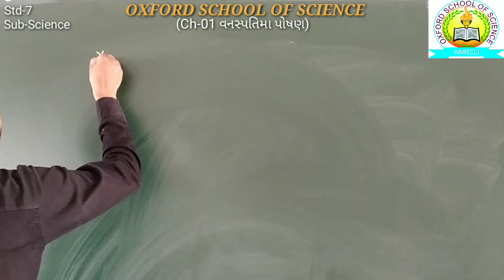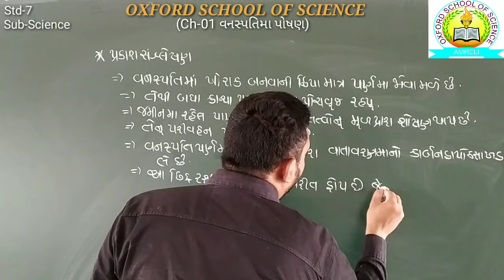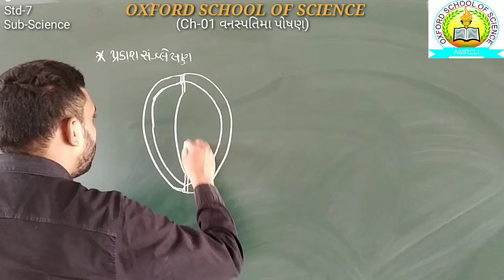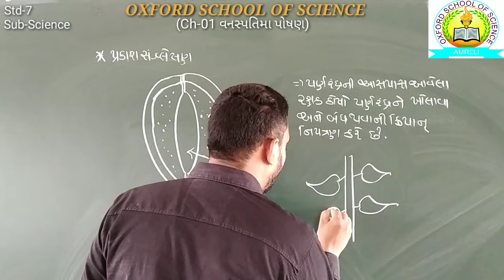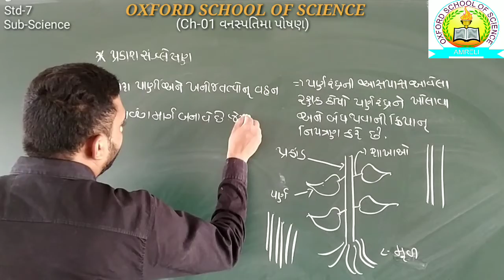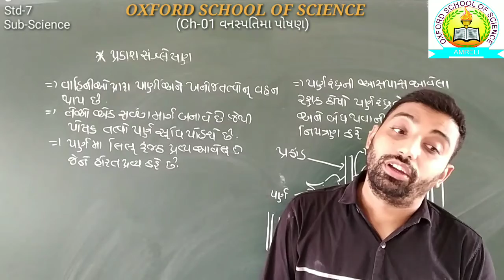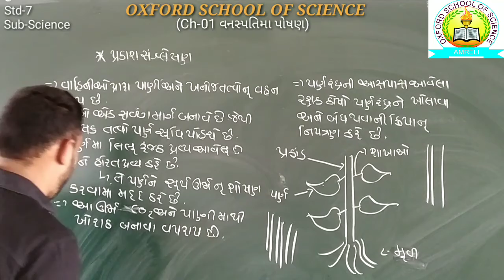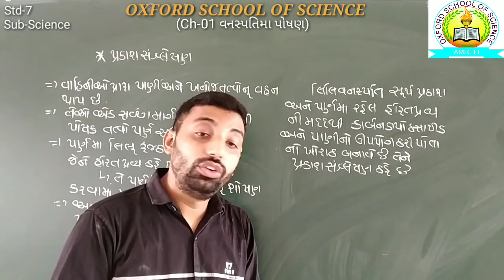[15-06] std-7 science ch-01 part-4